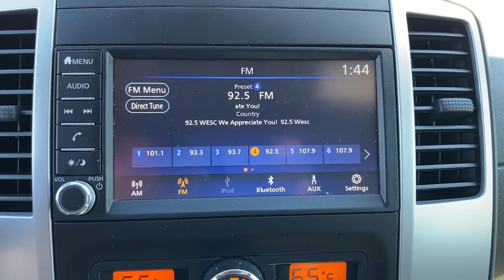2019 Nissan Frontier Greer, Greenville, Spartanburg, Easley, Simpsonville, T1815A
Gun Metallic Used 2019 Nissan Frontier available in Greer, SC at Nissan of Greer. Servicing the Greer, Greenville, Spartanburg, Easley, Simpsonville, SC area.

4125 E. Wade Hampton Blvd

Due to our amazing pricing, please call before coming down to ensure the vehicle is still available! Odometer is 12188 miles below market average!brbrbrWhen you buy a Nissan of Greer vehicle, youre getting more than your next car. Our dealership is here to serve all your automotive needs.Whether youre browsing our huge inventories of new and pre-owned vehicles, securing financing on-site, having your vehicle serviced, or purchasing genuine Nissan parts, our amazing staff is here to provide you with exceptional customer service at every stage of the car ownership process. Every day, we give 100% to make sure you are 100% satisfied with your visit.